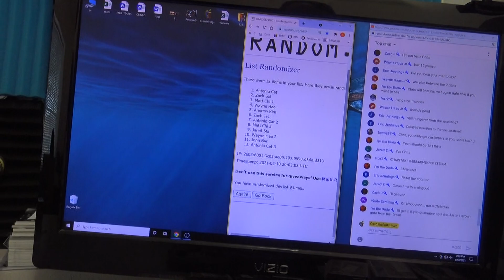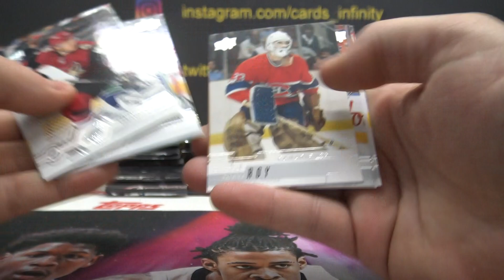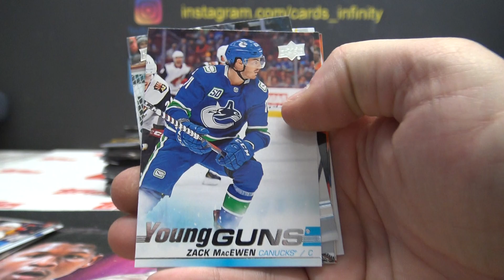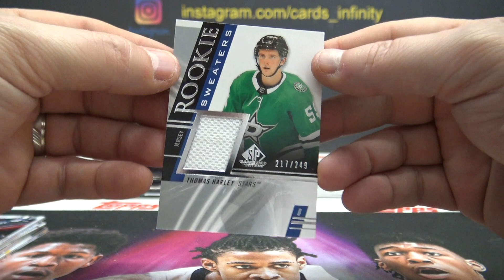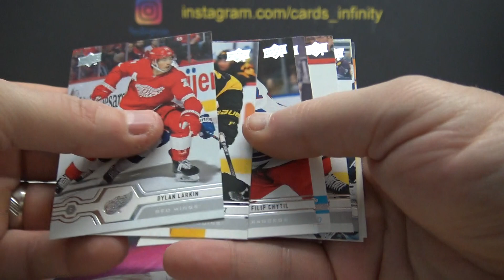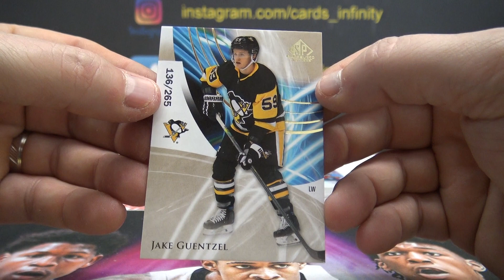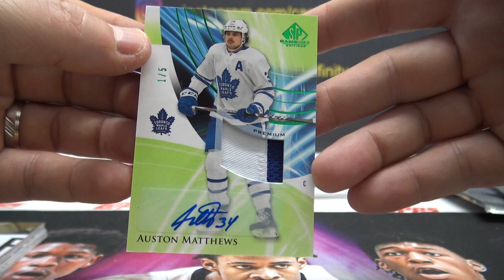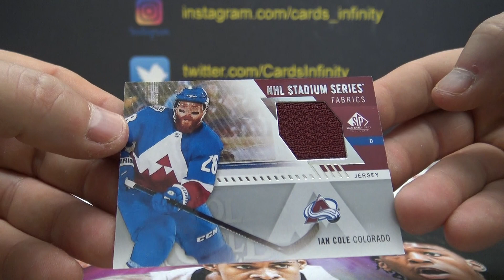2020/21 Upper Deck SP Game Used & 19/20 Upper Deck Series 1 NHL Hockey 3 Box Break